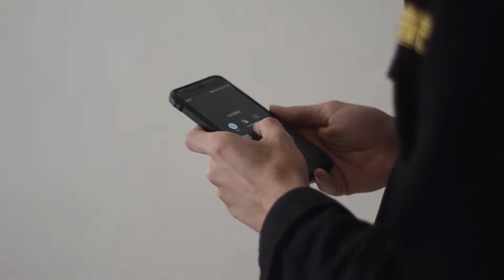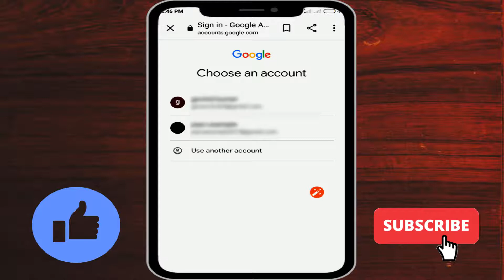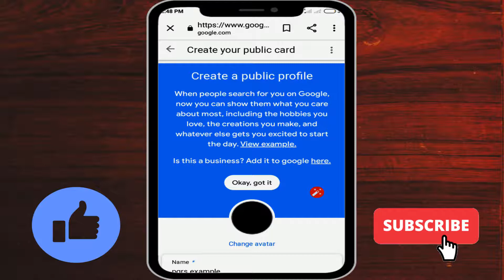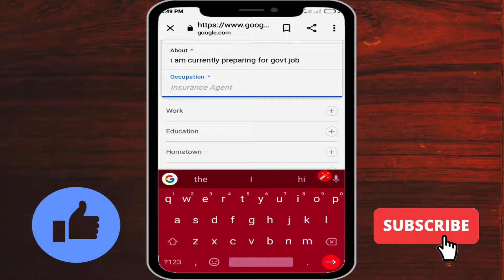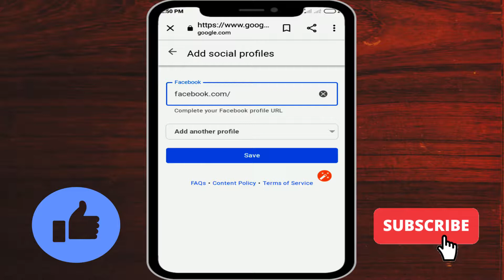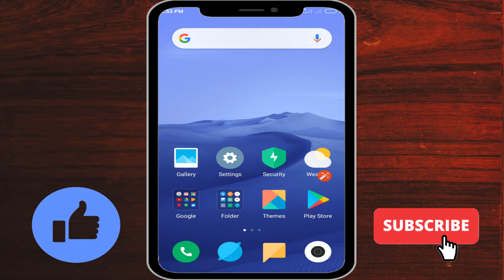How to Create your people card on Google Search | How to Make Google Virtual visiting card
Friends in this video i have explained How to Create your people card on Google Search. After watching this video you can easily know How to Make Google Virtual visiting card.

Dosto maine es video me ye bataya hai ki kaise aap Google people card bana sakte hai.

Pubg और Zoom App Ban नहीं हुआ क्यों जाने पूरी खबर | Pubg and Zoom App not Banned in India Why? :

Tik Tok and 59 Chinese App Banned in India 29/06/20 | टिक टोक समेत 59 चीनी ऐप भारत में प्रतिबंधित :

Pubg भी होगा Ban सरकार लाएगी दूसरी लिस्ट | Government to Ban Pubg Chinese Mobile App Banned 2nd List :

How to use Dual App Feature in Redmi Mobile | Two app in one mobile without rooting it :

How to cast Tenor (10.or) Mobile to laptop | Tenor (10.or) Mobile ko laptop me kaise cast kare :